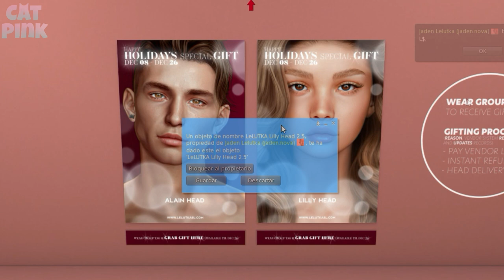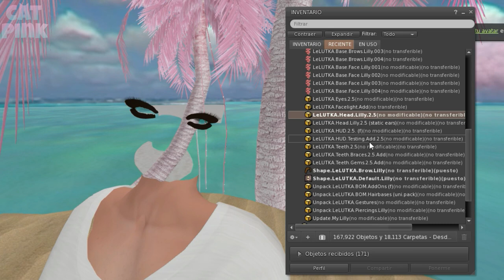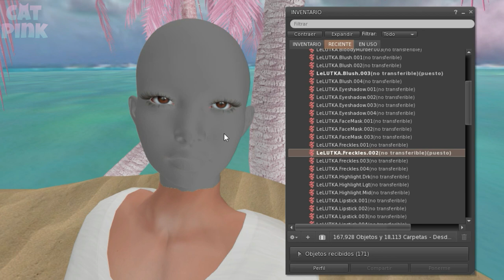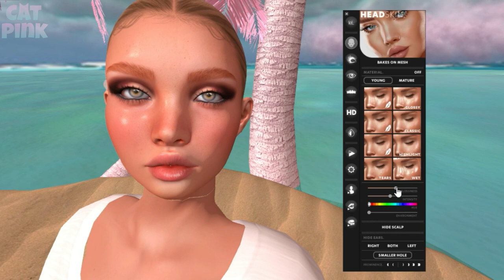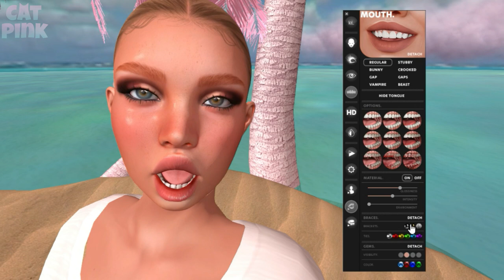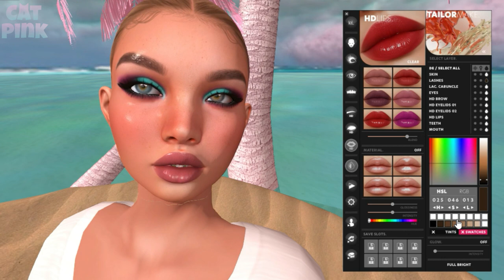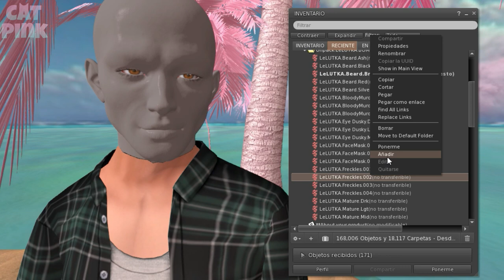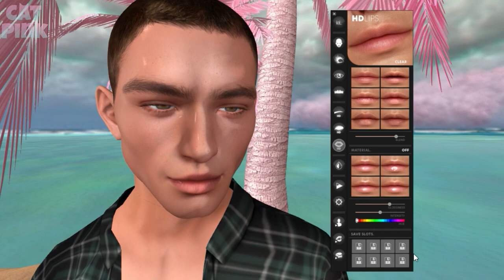🎁CABEZAS LELUTKA FREE | REVIEW | SECOND LIFE🎁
😻💕Cabezas Bento para hombre y mujer, de regalo en la tienda LeLUTKA
😻💕Bento Heads for men and women, FREE in the LeLUTKA store
✈️✈️ TP/Info ⬇️⬇️

😻SL: nivipink

💻PC
🖥️Procesador: AMD Ryzen 5 3400G with Radeon Vega Graphics